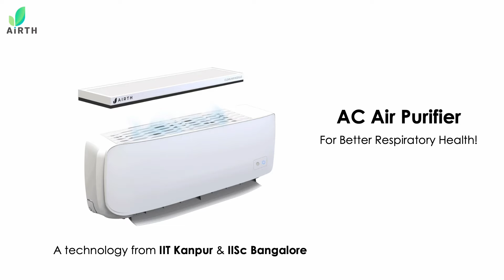COPD triggers and how to reduce them: AIR PURIFIER FOR YOUR AC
Sukanya used to face frequent breathlessness attacks and over a period of time, the symptoms started getting worse.
COPD (Chronic Obstructive Pulmonary Disease) is a chronic respiratory condition that can cause significant challenges and difficulties for individuals affected by it:
1. Shortness of Breath
2. Reduced Physical Endurance
3. Frequent Respiratory Infections
4. Anxiety and Depression
5. Financial Burden
6. Limitations in Daily Living
And over a period of time, these issues can take a huge toll on one's life. Addressing these problems requires a comprehensive approach to COPD management including medical treatment and lifestyle modifications.

Ever since Sukanya started using AIRTH's Air Purifier Module for AC, her attacks have significantly reduced to ZERO!
And, has also helped in reducing some of the daily problems faced like:
1. Improved Indoor Air Quality
2. Reduced shortness of breath, sneezing and chest tightness
3. Better Sleep Quality
4. Reduced Exposure to Irritants

The AIRTH Air Purifier for AC upgrades your AC into an air purifying AC to provide clean air along with cool air from your AC for better respiratory health.

AT JUST INR 1,999/-

Installing it is hassle-free, just place it on the top of the split AC and no modification or electric connection is required. It is designed and fits on all kinds of split ACs.

It's the perfect solution for COPD triggers relief.